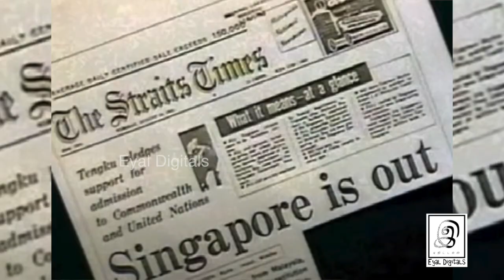Lee Kuan Yew | மறக்க முடியாத மாமனிதர் லீகுவான் யூ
Now Mr.G.Gnanasambandan's books are available in Amazon kindle: